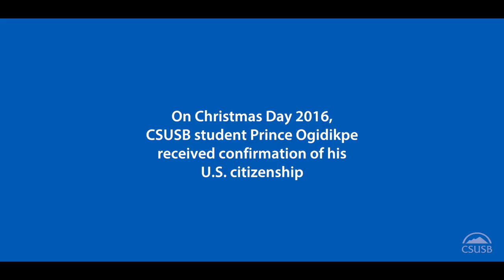CSUSB Student Spotlight – Prince Ogidikpe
Cal State San Bernardino student Prince Ogidikpe, whose video of his celebration on Christmas Day as he opened a letter confirming his U.S. citizenship went viral, explains why being a Coyote was the best choice for him.

Regular Hours:
M-F: 8am-5pm